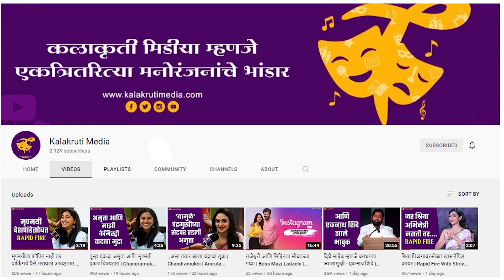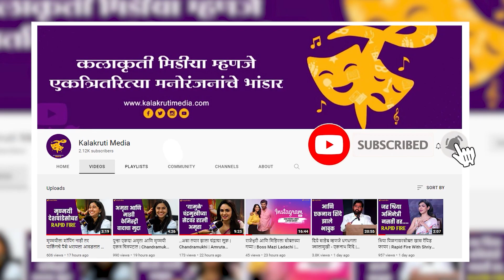'तुजवीण सख्या रे' मालिकेतील रिषभ आता प्रेक्षकांच्या पुन्हा भेटीस | Gaurav Ghatnekar Enter In Aboli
स्टार प्रवाहवरील 'तुजवीण सख्या रे' या मालिकेतून घराघरात पोहोचलेला रिषभ म्हणजेच अभिनेता गौरव घाटणेकर आता पुन्हा एकदा प्रेक्षकांच्या भेटीस येणार आहे. गौरव कोणत्या मालिकेतून आणि कोणत्या भूमिकेतून प्रेक्षकांच्या भेटीस येणार आहे, याबाबत जाणून घेण्यासाठी संपूर्ण व्हिडिओ पाहा.